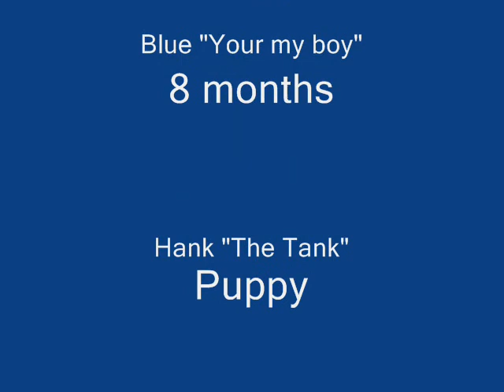Poor Sheep:)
Young BC learning a trade